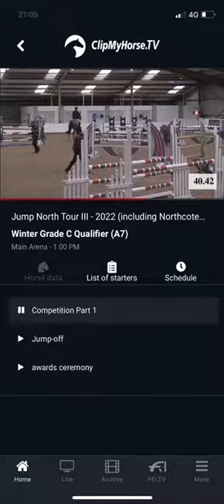Robert Murphy and Smoothie PJ Northcote Stud Winter Grade C first round